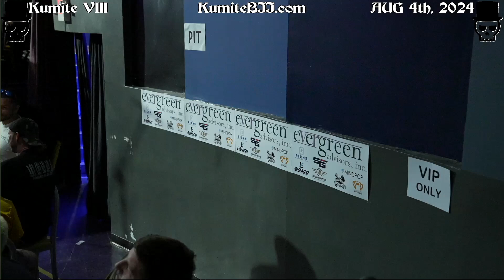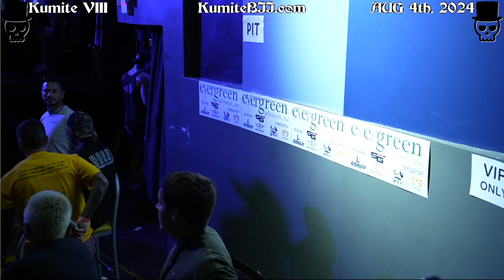Kumite VIII, Stephen Dunham def Tyler Grepke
Stephen wins by rear naked choke 2min 30sec into this 6 minute super fight at Kumite VIII. Filmed at the Madison Theater in Covington, KY in front of a live audience August 4th, 2024, Kumite VIII is a submission-only event.

Kumite VIII ring announcer: DJ On Tha 1
Color commentary: Marissa Pender, Doug Boschert & "Mustache" John Cornforth

for upcoming KumiteBJJ events and live streams!

Mindpop

Queen City Grappling Club: Southern Ohio’s top choice for submission grappling, kickboxing, collegiate-style wrestling and self defense

Queen City Kettlebell: Move Better. Get Stronger. Serve Others.

Rich's Proper Food & Drink: Wa are part of the community. We live here, work here, and represent here.

Stutzman & Gray (S&G) Brazilian Jiu Jitsu: Dayton's Finest Martial Arts School

Kumite live stream production provided by UCVS. Look us up for help with your next live, virtual, or hybrid event. With in-house full service lighting, audio, and multi camera streaming/broadcast capabilities, we can make your dream event a reality.